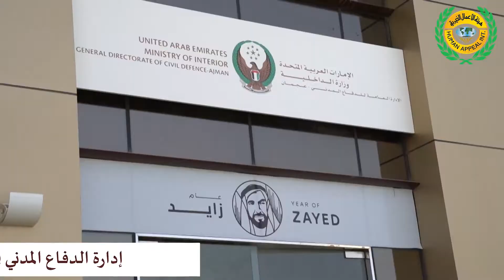زكاة الفطر - هيئة الأعمال الخيرية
أطلقت الإدارة العامة للدفاع المدني بعجمان بالتعاون مع هيئة الأعمال الخيرية صباح الْيَوْمَ مبادرة / فرحة العيد /حيث تضمنت توزيع مبالغ نقدية " العيدية " على الأطفال الأيتام المسجلين لدى هيئة الأعمال الخيرية في إمارة عجمان بهدف إدخال البهجة والسرور إليهم.

وأكد العميد راشد جاسم مجلاد نائب المدير العام للدفاع المدني بعجمان حرص الإدارة على تعزيز المشاركة المجتمعية والتواصل مع أفراد المجتمع من منطلق البعد الإنساني لدور الإدارة ودعم المبادرات التي تهدف إلى الاهتمام بأبناء المجتمع إضافة إلى إدخال الفرحة إلى قلوب الأطفال بمناسبة حلول عيد الفطر السعيد.

من جانبه أشاد محمد راشد المطروشي مدير إدارة المشاريع بهيئة الأعمال الخيرية بدور الدفاع المدني عجمان ومساهمته المجتمعية مؤكداً الدور الكبير الذي يقوم به الدفاع المدني تجاه المجتمع من خلال مشاركة عناصره المناسبات كافة لافتا إلى ان مثل هذه المبادرات توطد العلاقة بين رجال الدفاع المدني والمجتمع المحلي.
مثمنا الدور المجتمعي البارز الذي تلعبه إدارة الدفاع المدني وما له من اثر بالغ في عدد مقدر من فعاليات الهيئه ، مشيدا بالتعاون الكبير الذي يتم بين الهيئه وإدارة الدفاع المدني وعدد من الهيئات والمؤسسات بجانب شرطة عجمان التي لا تألو جهدا في التعاون مع الهيئه علي حسب وصفه .

هذا وقد قام الأطفال بجوله ميدانيه تعرفو من خلالها علي أدوار ومهام الدفاع المدني النبيلة.